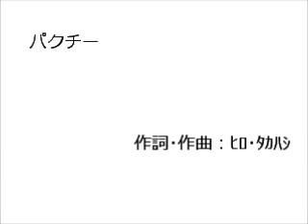パクチー 【どうでもいいことを歌にするプロジェクト】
★★どうでもいいことを歌にするプロジェクト★★

普通の人が歌にしないようなどうでもいい題材を取り上げ
歌にしてしまうプロジェクト。
『わざわざこんなこと歌にしなくても、ホンマどうでもいい！』
のオンパレードを作っていきたいと思います。

タイトル：『パクチー』
曲の解説：東南アジアの料理で使う香草パクチーを知ってるかい？
嗅いだことがあるかい？
なんだか妙な感覚、それは自身だけなのかい？

演奏：ヒロ・タカハシと打ち込み音楽ソフトデフォルト音源組み合わせ
作詞：ヒロ・タカハシ
作曲：ヒロ・タカハシ